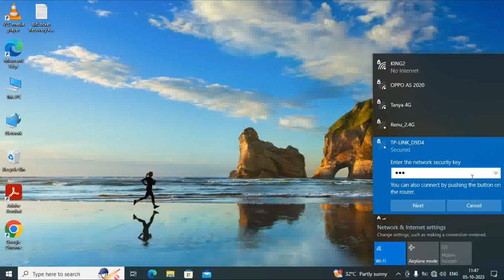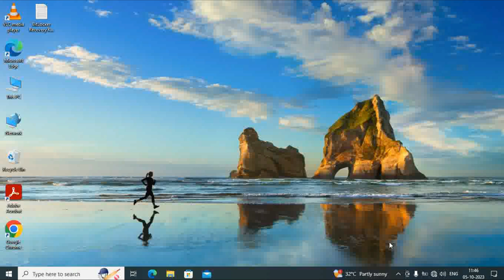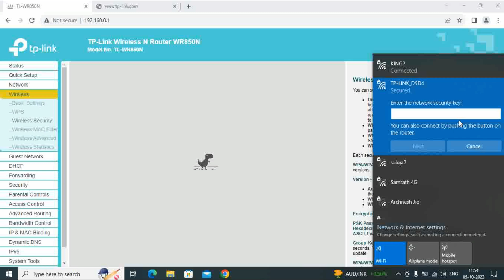How to change TP Link wifi password | TP Link Router Password Change | TP Link Wi-Fi Router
@To change the password of your TP-Link WiFi router, follow these steps:

1. Open a web browser on your computer or mobile device and enter your router's IP address in the address bar. The default IP address for TP-Link routers is usually 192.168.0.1 or 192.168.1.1.

2. Enter your login credentials when prompted. If you haven't changed the default username and password, use "admin" for both.

3. Navigate to the "Wireless" or "Wireless Settings" section of the router's web interface.

4. Look for the "Security" or "Wireless Security" option and select it.

5. Find the "WPA2-PSK" or "WPA2-Personal" option, which is the most secure wireless encryption method available.

6. Enter the new password you want to use for your WiFi network in the "Password" or "Passphrase" field.

7. Click "Save" or "Apply" to save the changes.

8. Your TP-Link router will now reset with the new password. You will need to enter this password for any device to connect to your WiFi network.

1. "Step-by-Step Guide: Changing TP Link Wi-Fi Router Password"
2. "Quick Tutorial: How to Change TP Link Wi-Fi Router Password"
3. "Secure Your Wi-Fi: Changing TP Link Router Password"
4. "Protecting Your Internet: Changing TP Link Wi-Fi Router Password"
5. "TP Link Wi-Fi Router Password Reset: Ultimate Guide"
6. "Boost Your Network Security: Changing TP Link Router Password"
7. "TP Link Router Password Change Made Simple"
8. "Safeguard Your Network: Changing TP Link Wi-Fi Password"
9. "Secure Your Home Network: Changing TP Link Router Password"
10. "Easy Steps to Change TP Link Wi-Fi Router Password"